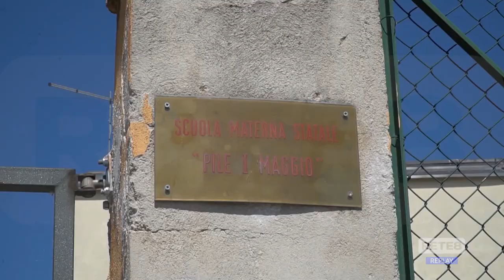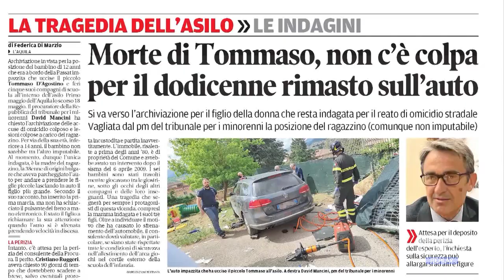L’Aquila - Iniziata la demolizione dell’asilo del piccolo Tommaso